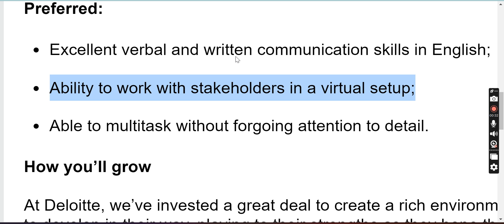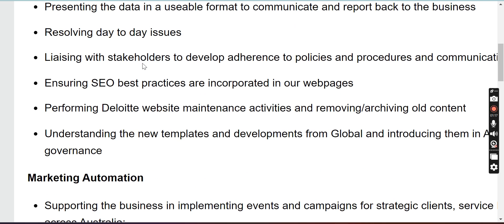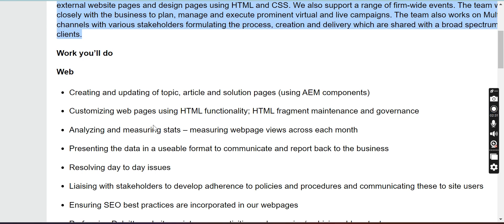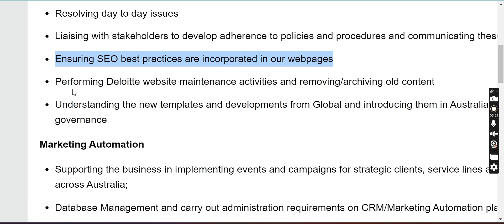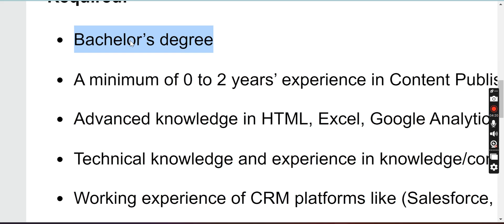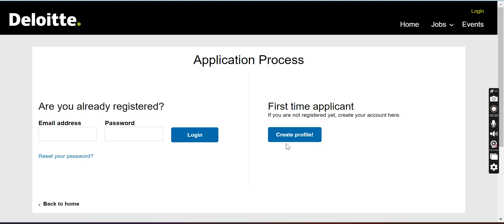Work From Home Jobs| Online Jobs| Best Work From Home Jobs for freshers| Latest work from home jobs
Hey buddies,

If you are looking for best products that I've currently using :

My LAPTOP ( HP pavilion 2 in 1 touch screen )
My LAPTOP PEN ( STYLUS )
ICET ( MCA and MBA entrance book )
Boya M1 MIKE
Best Tripod
Best T- shirts
RING light
Best TRIPOD
Best Tripod

My self :
Hey Buddies, Welcome to Our World., Hope you are all doing well, even I too. !,
If you are came here for the first time [ My name is Mr. Kuduthuru Madhu Janardhan, Currently I am working at Amazon as TRI. I did my BE in Electronics and Communication